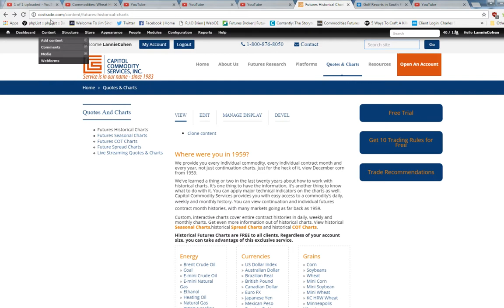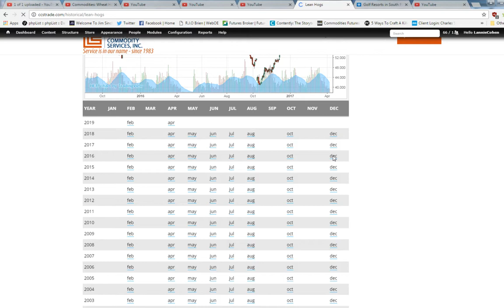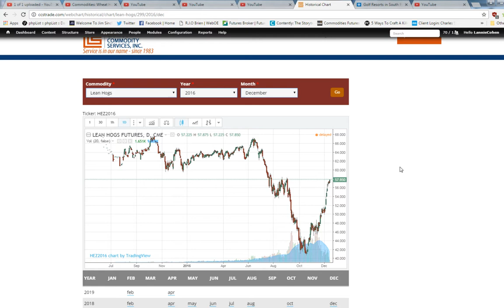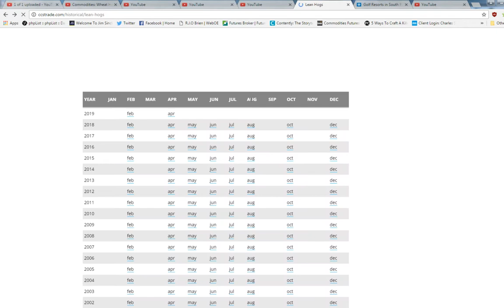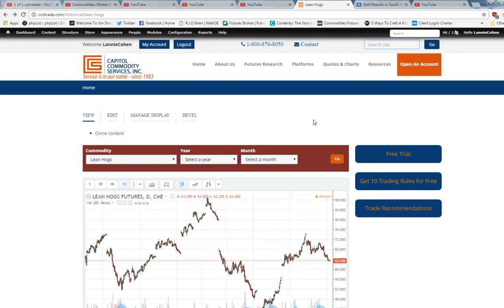Commodities: Lean Hog Hedge Strategies with Futures & Options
Get Top 10 Must See Trading Rules from a 35 year Trader-FREE

It was founded on the belief that no two investors were the same, and that no 'one-size-fits-all' approach could truly meet each investors needs. My goal was to devise a system flexible enough to meet the needs of seasoned traders and new investors alike.

30 years later, I'm proud of the way CCS has fulfilled its early promise. As of our twenty-year anniversary, we've received only two complaints. That's two too many as far as I'm concerned. Yet, even I have to admit one complaint every ten years is pretty impressive, especially in this business. Nevertheless, as proud as I am about our past, it's the future that really excites me. Recent years have brought exhilarating changes to the industry. And CCS has advanced with the times.

This material has been prepared by a sales or trading employee or agent of Capitol Commodity Services, Inc. and is, or is in the nature of, a solicitation. This material is not a research report prepared by Capitol Commodity Services, Inc. Research Department. By accepting this communication, you agree that you are an experienced user of the futures markets, capable of making independent trading decisions, and agree that you are not, and will not, rely solely on this communication in making trading decisions.

DISTRIBUTION IN SOME JURISDICTIONS MAY BE PROHIBITED OR RESTRICTED BY LAW. PERSONS IN POSSESSION OF THIS COMMUNICATION INDIRECTLY SHOULD INFORM THEMSELVES ABOUT AND OBSERVE ANY SUCH PROHIBITION OR RESTRICTIONS. TO THE EXTENT THAT YOU HAVE RECEIVED THIS COMMUNICATION INDIRECTLY AND SOLICITATIONS ARE PROHIBITED IN YOUR JURISDICTION WITHOUT REGISTRATION, THE MARKET COMMENTARY IN THIS COMMUNICATION SHOULD NOT BE CONSIDERED A SOLICITATION.

The risk of loss in trading futures and/or options is substantial and each investor and/or trader must consider whether this is a suitable investment. Past performance, whether actual or indicated by simulated historical tests of strategies, is not indicative of future results. Trading advice is based on information taken from trades and statistical services and other sources that Capitol Commodity Services, Inc. believes are reliable. We do not guarantee that such information is accurate or complete and it should not be relied upon as such. Trading advice reflects our good faith judgment at a specific time and is subject to change without notice. There is no guarantee that the advice we give will result in profitable trades.